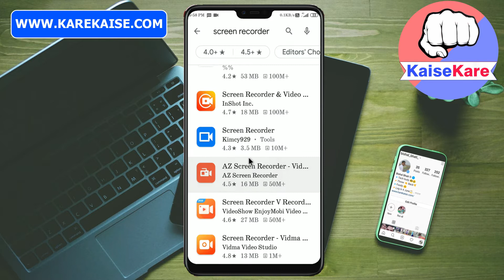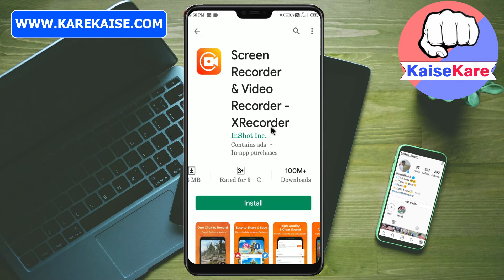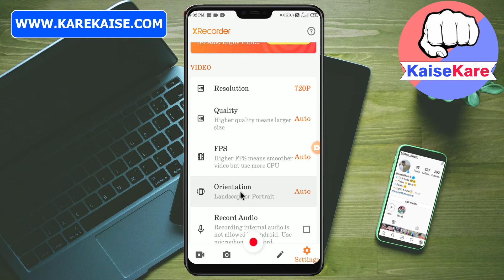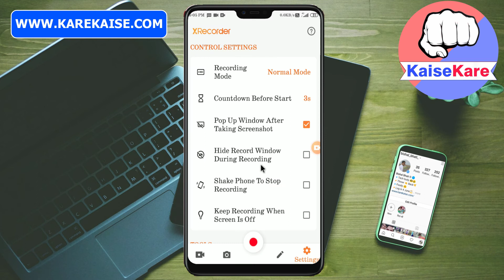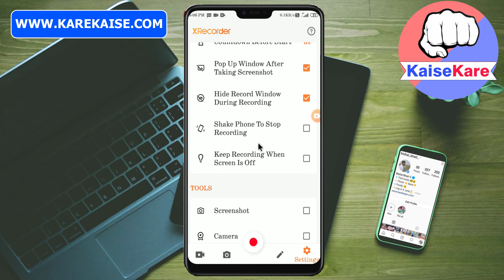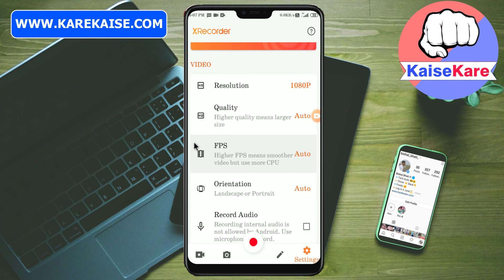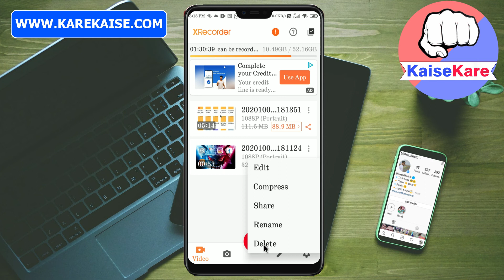How to Record Mobile Screen in 2020 | Best Mobile Screen Recording App without Watermark/Logo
Hey Users, Kya aap apne mobile ki screen recording karna chahte hai taki apne Youtube channel ke liye videos create kar sake. Lekin aapko koi bhi perfect solution nahi mil raha hai ki Best Mobile Screen recording ka konsa hai? aur Screen recording app kaise use kare to aaj ki is video me maine isi chij ka solution diya hai.

Video Timing
Title Intro 00:00
Channel Intro 00:32
Screen Recrording App 01:05
Install 01:40
App Setting 02:26
Conclusion 06:00
Purchase it with 10% Offer by using this link 👇

My laptop Dell Vastro 💻 | The Beast

Boya Crystal clear Sound recording Mice 🎙 👇

Best Tripod | Mobile Holding instrument

Follow us more updates 👇
Channel Instagram  account 👇